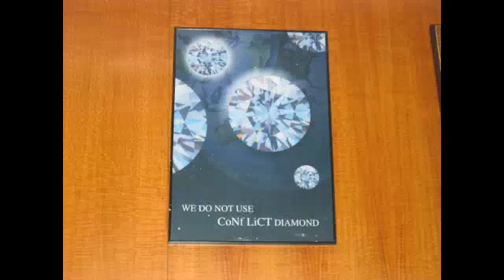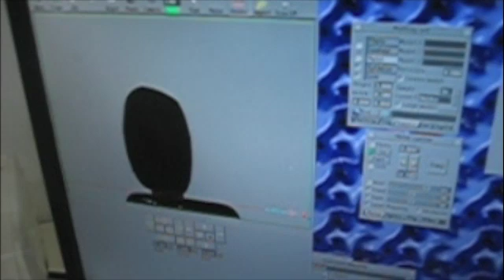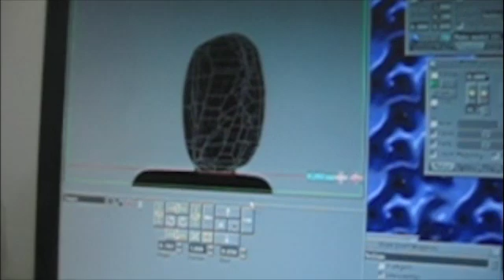Diamond Manfacturing Process: From Rough to Polished Part 1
The Diamond Manufacturing process from a rough diamond to a polished stone is shown for all who are interested in what exactly happens to a diamond once it comes out of a mine.